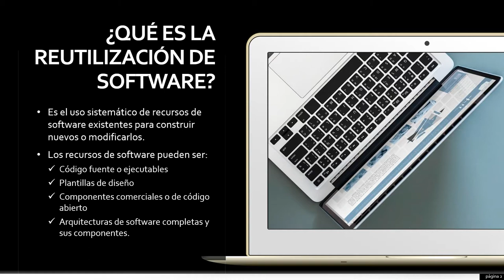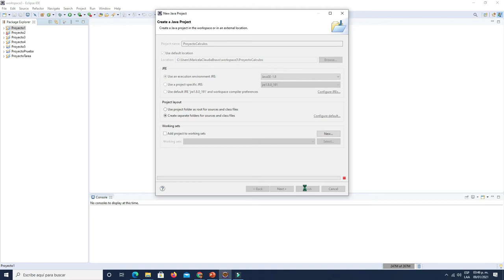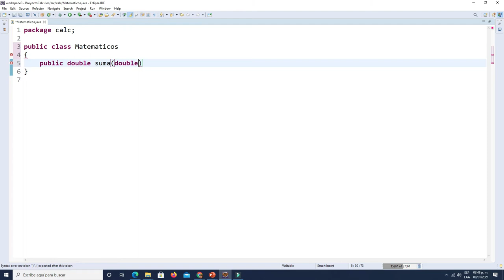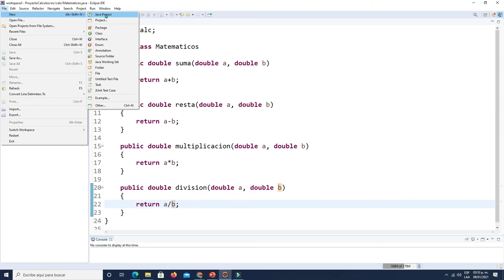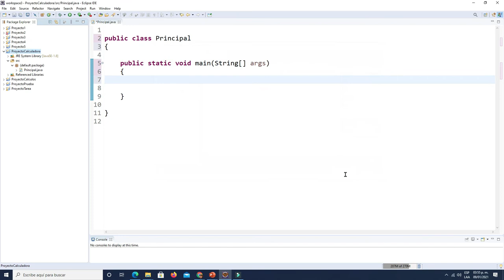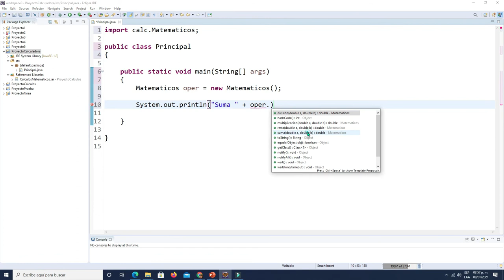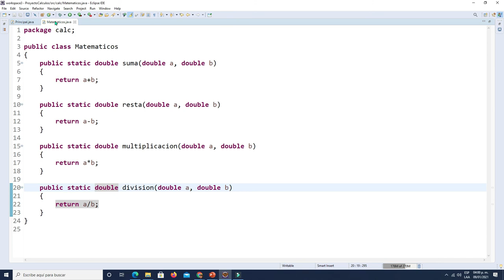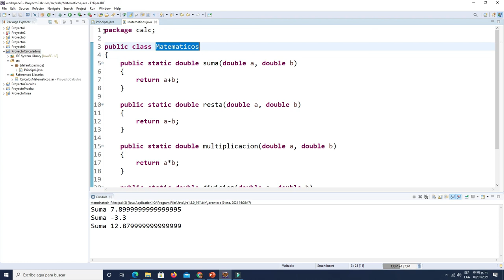Reutilización de Software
Se presenta la forma de generar paquetes en Java